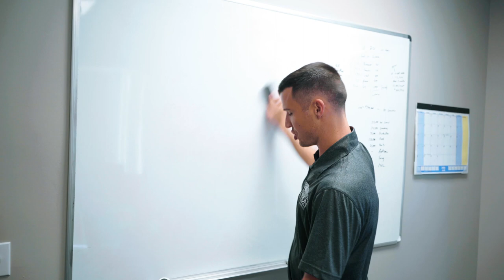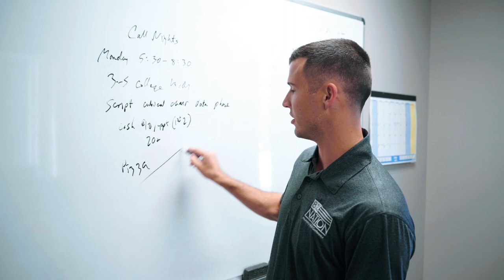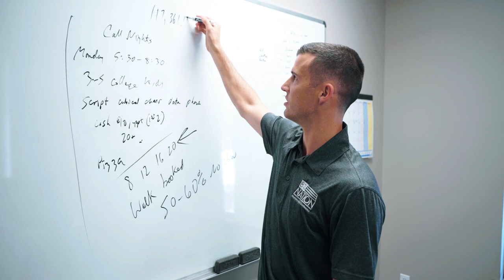Should You Be Cold Calling in 2019?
Should you cold call?? 🤔☎️

Cody Askins walks you through what he did when he was 19 years old as a new insurance agent to set appointments and create activity!

Is it the BEST way to set appointments? NO.

But 92% of agents FAIL out of the business because they cannot produce enough activity and sit with enough people to make the sales they need.

There are ways to set appointments and makes sales WITHOUT buying leads - you just have to be willing to put the work in! 🏋️‍♀️